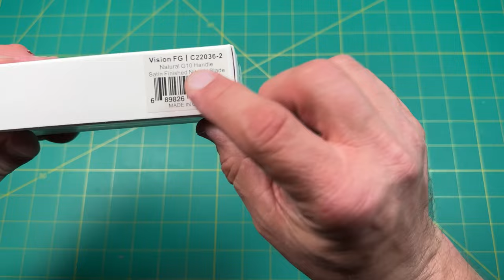Unboxing the Civivi Vision FG knife… do changes make it different?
Designed by: Snecx Tan
Locking mechanism: Superlock
Blade steel: Nitro-V

Original Goat-RNK to save 15%
Skiff Caged Bearings-RNK10 to save 10%
Rockscale Design-RNKRSD to save 10%
BladeBinge Shop-RNK10 to save 10%
White Mountain Knives-RNK10 to save 10%